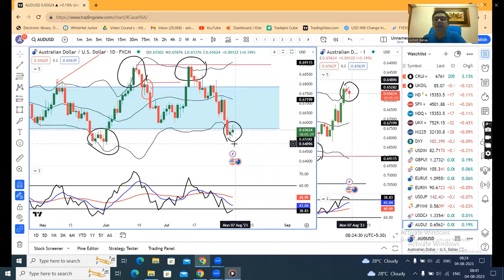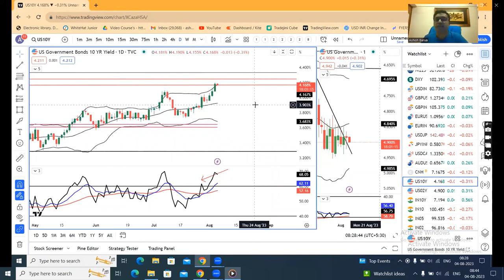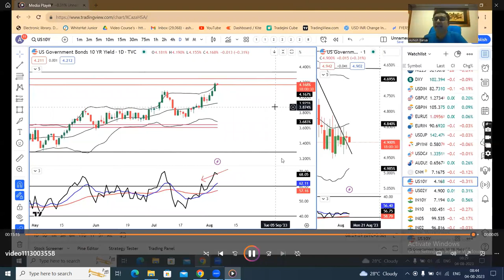Dollar struggles before payroll test; A close vigil needed on BOJ and YEN--CCY PMA 4th Aug